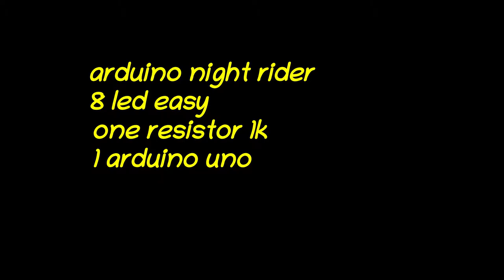Arduino Night Rider 8 Led Lights Easy Beginner Program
this is the night rider light with Led for beginners just learning how to use arduino
music
comment or questions